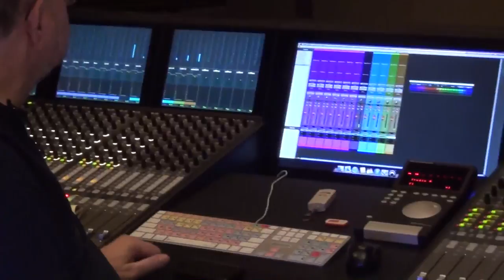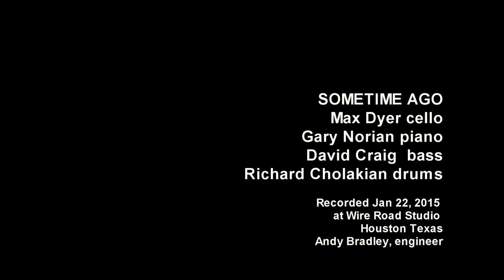SOMETIME AGO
Cellist Max Dyer records with jazz pianist Gary Norian, bassman David Craig and drummer Richard Cholakian.at Wire Road Studio, Houston Texas. This session was for Max's upcoming solo CD "Inspired; Max Dyer and Friends. Sometime Ago was the first take of the day. Special thanks to all my Kickstarter campaign supporters who made this session possible.